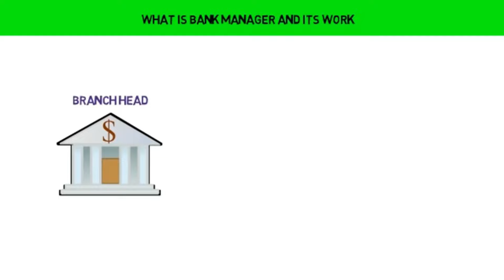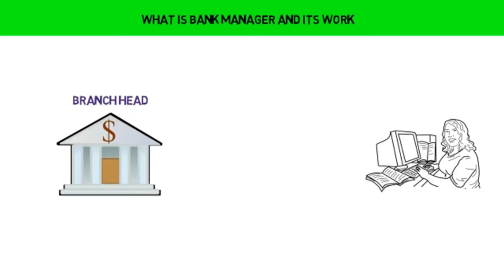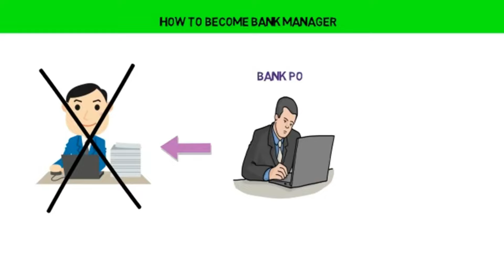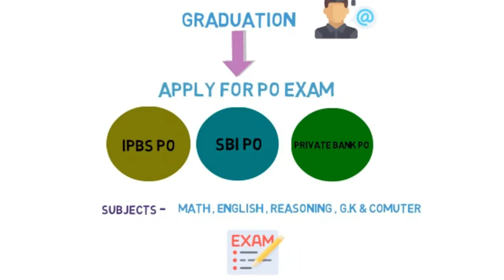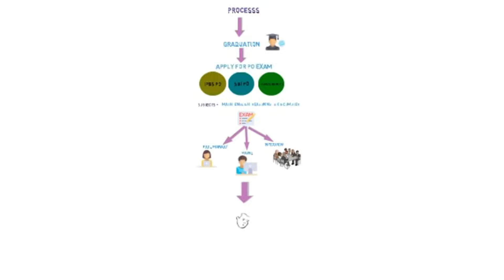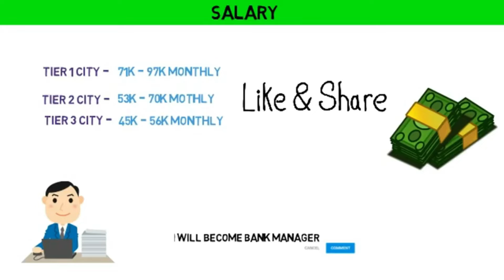బ్యాంకు మేనేజర్ ఎలా అవ్వాలి How to become a Bank Manager in Telugu Job Profile, Salary